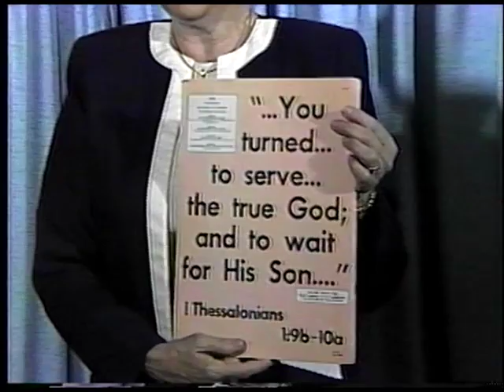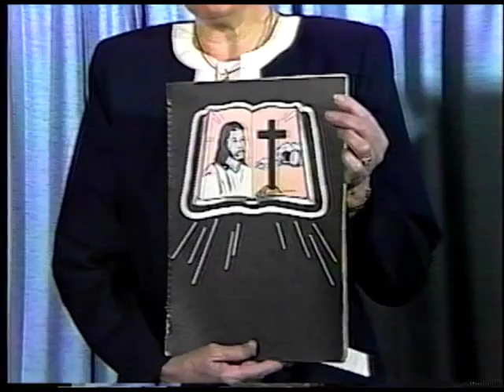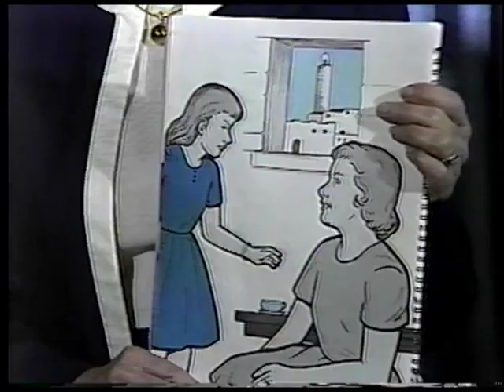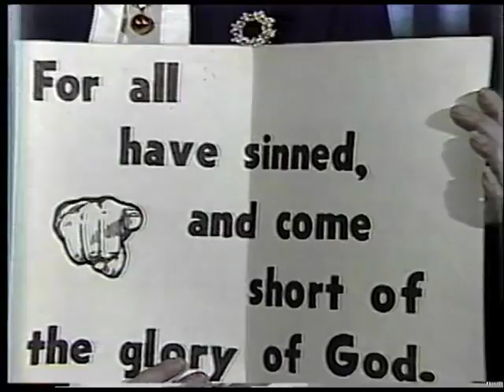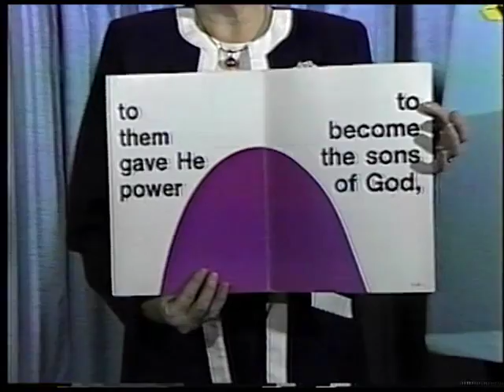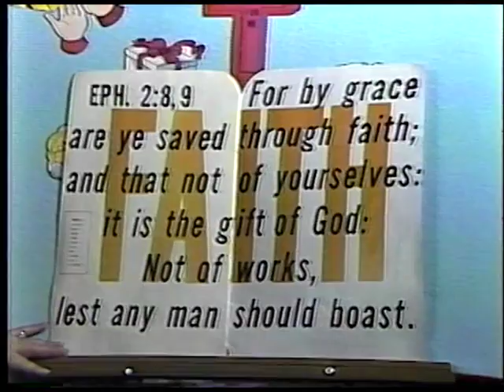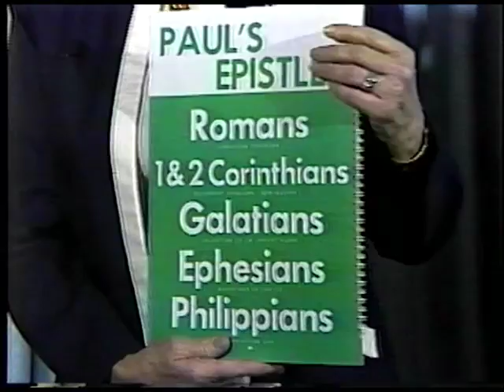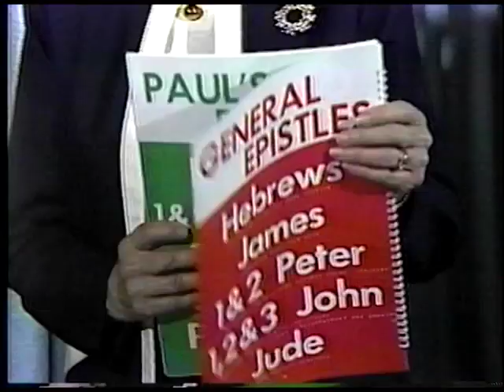MS No Darkness At All No 15